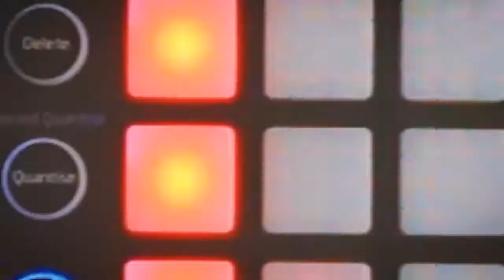Vicetone - I Hear You (Launchpad Pro And AKAI)